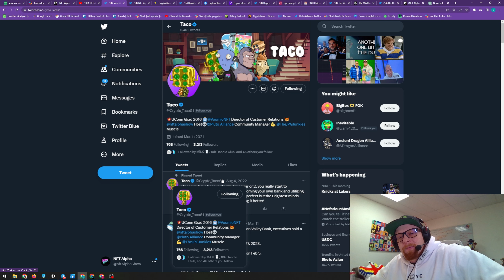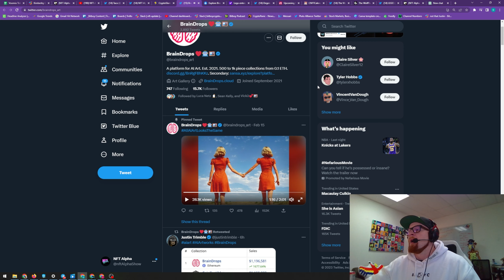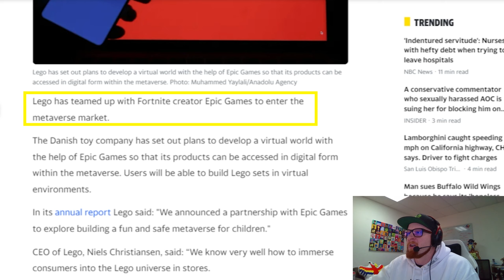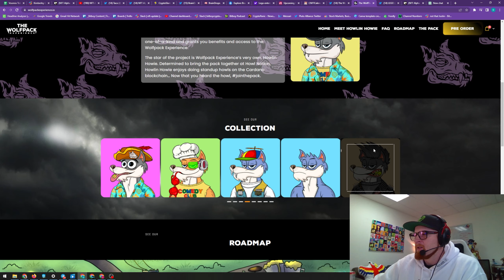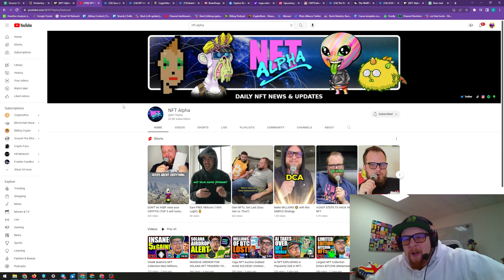Upcoming Cardano MINTS! Lego Enters the METAVERSE!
Welcome back to NFT Alpha! Your #1 source for NFT news. In this video we look at Lego's latest metaverse partnership, along with upcoming Cardano NFTs that may be worth looking into!

0:00 Intro
0:27 BrainDrops
2:02 Epic Lego Partnership
2:58 Wolfpack Experience